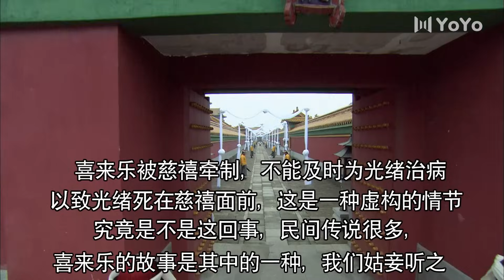【李保田主演】EP36 神医喜来乐 | 中华医术传奇故事